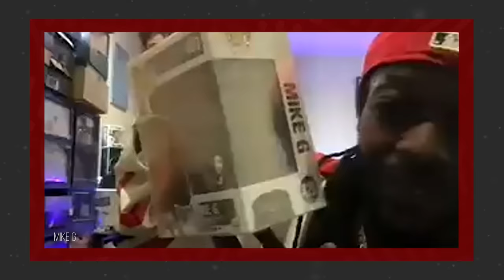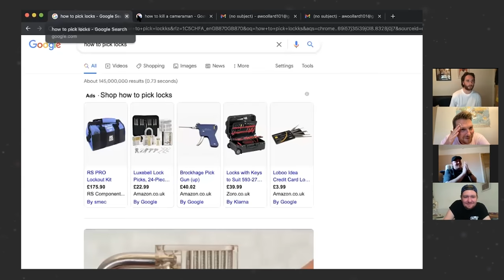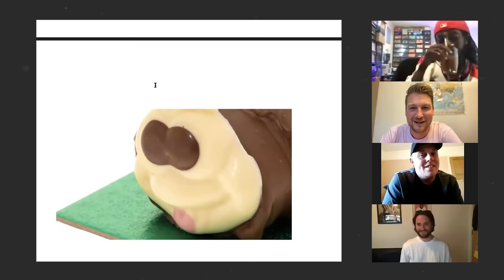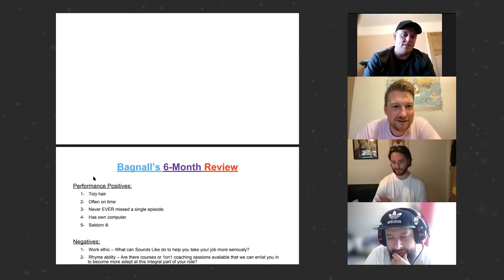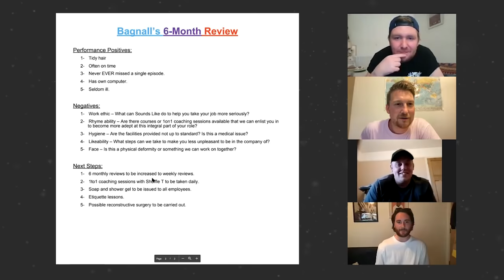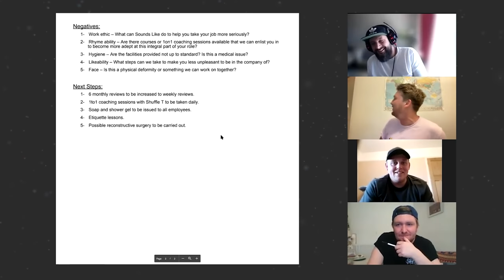Colour Blindness, Odd Future and Cakes | W/ Caustic, Mike G & Unanymous | Sounds Like #12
TIMESTAMPS:
Round 1 - Rhymes in the Wild: 4:11
Round 2 - Quick Fire Rhymes: 11:05
Round 3 - Count Up: 23:52
Round 4 - Theme and Shout: 32:14
Round 5 - Bar for Bar: 39:19